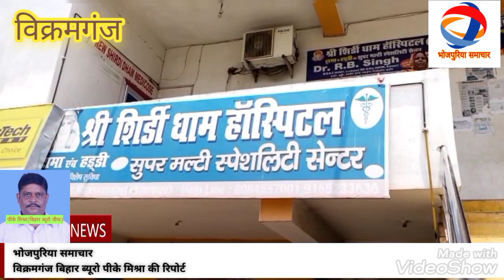विक्रमगंज=मोटरसाईकल मार दीहलस बूढ़ व्यक्ति में धक्का,बाइक सवार सहित बूढ व्यक्ति अस्पताल में भर्ती